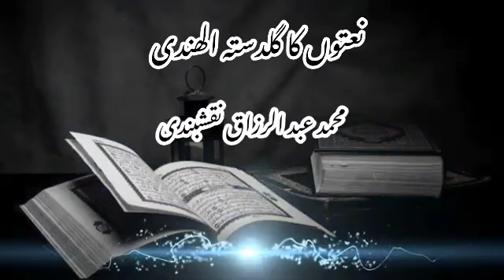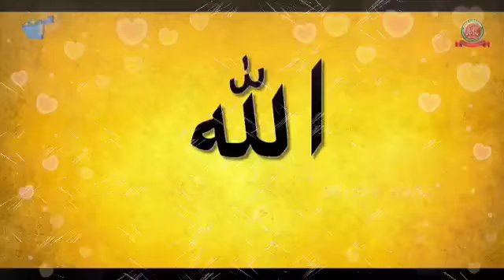very emotional humd 😭😭😭